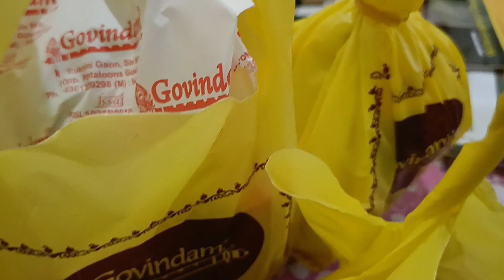Tried the perfect Navaratri sweets from GovindamGuwahati by staying in Pg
First of all wishing you all a very Happy prosperous Navaratri ❤️🙏 this video is about how I spend out my puja by staying inside my room in pg and I ordered my best favourite sweets from Govindam Guwahati through Zomato .